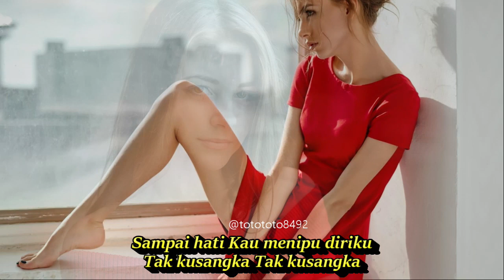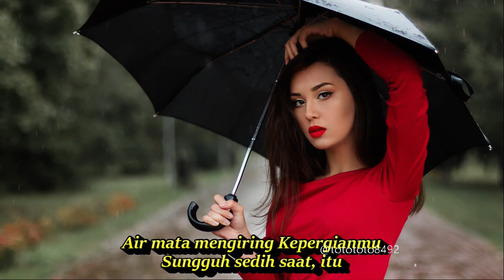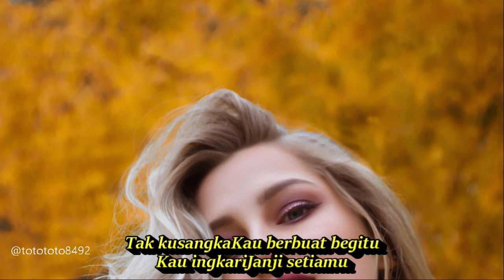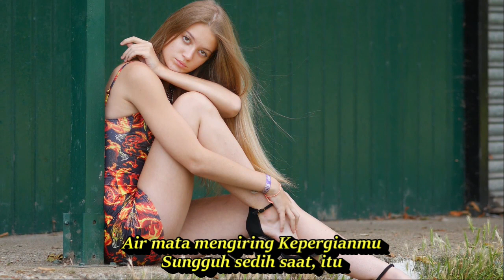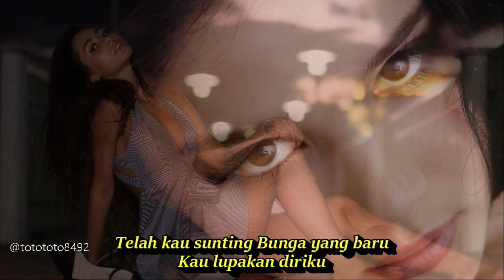TAK KUSANGKA DJ REMIX TEMBANG KENANGAN PALING DICARI NOSTALGIA TH 80 AN 90 AN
LAGU NOSTALGIA GODEN MEMORIES TERPOPULER PADA MASA NYA
Tak Kusangka
Lagu Panbers

Lirik
Tak kusangkaKau berbuat begitu
Kau ingkariJanji setiamu
Sampai hati Kau menipu diriku
Tak kusangka Tak kusangka
Masih kuingat Kala kita berdua
Kau ucapkan Sumpah setiamu
Air mata mengiring Kepergianmu
Sungguh sedih saat, itu
Kini kau telah Kembali
Tapi kau tak sendiri Lagi
Telah kau sunting Bunga yang baru
Kau lupakan diriku
Tak kusangka
Kau berbuat begitu
Kau ingkari
Janji setiamu
Kini daku menderita Sendiri